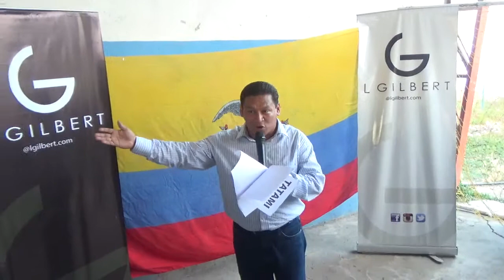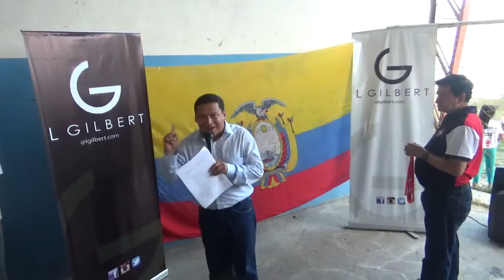PREMIACION DE LOS 5 MEJORES CLUBES UBICADOS 4TA COPA LGILBERT 2017